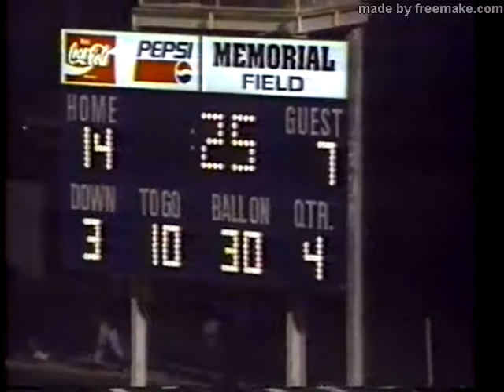Larkin High School: EAST AURORA October 2 1992 Jones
This is Jones Intercable's version of Larkin's 1992 homecoming game. It was hard fought but Larkin prevailed.
Final: Larkin 14  East Aurora 7